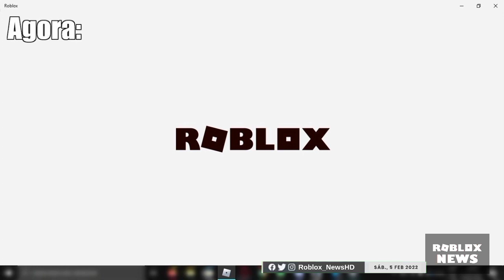ROBLOXNEWS MEDIANOCHE: NUEVA ACTUALIZACIÓN DE LIBERTY COUNTY || ROBLOXNEWS EN ESPAÑOL